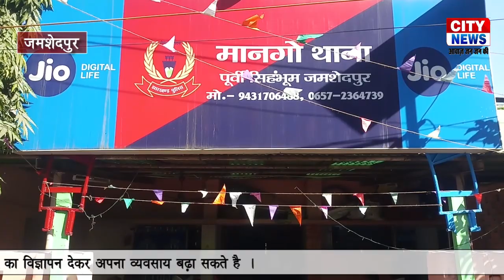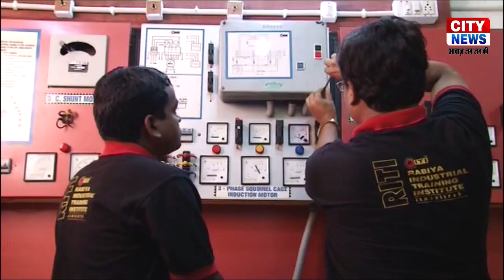CITY NEWS JAMSHEDPUR 27 JAN2020